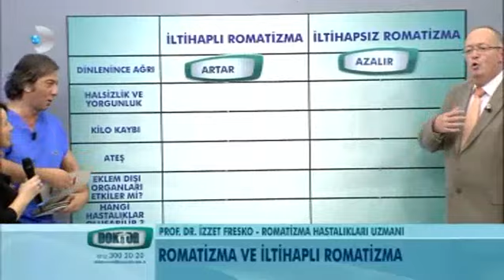Romatizma ve iltihaplı romatizma arasındaki fark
Bu belirtileri birbirine karıştımayın!